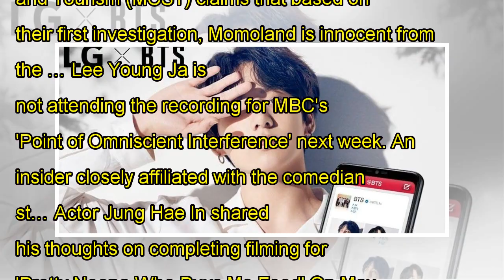Golden Child added as 10th artist for 'KCON 2018 NY'!